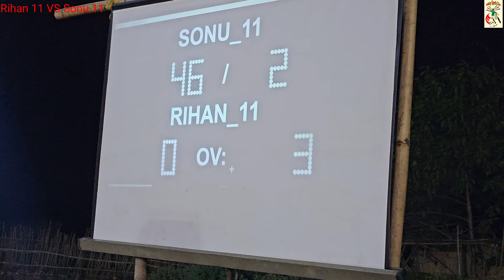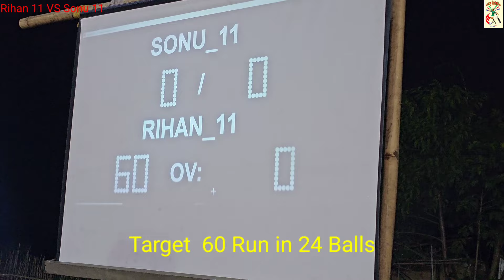Semi Final// Very Close Match// Rihan 11 VS Sonu 11// Jalah, Changsari//🔥⚡️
Semi Final// Very Close Match// Rihan 11 VS Sonu 11// Jalah, Changsari//appu Abhinsah Kupar Babu galaxy Rihan11 sonu 11#BLT#